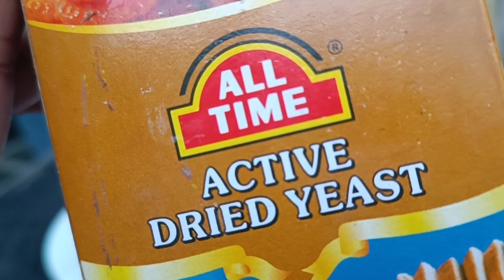रुका हुआ विकास बहुत तेजी से शुरू करा सकते हो आप के पौधों को नया जीवन मिल जाता हैं एक बार जरूर